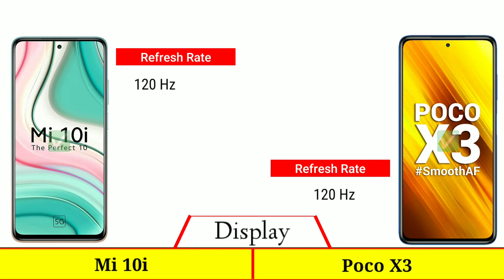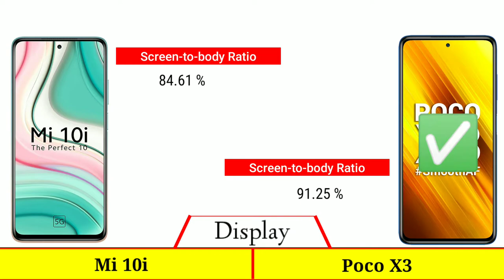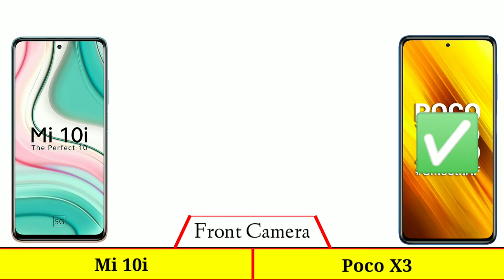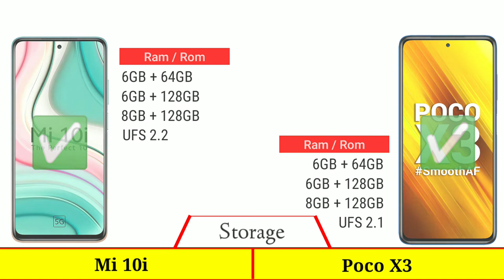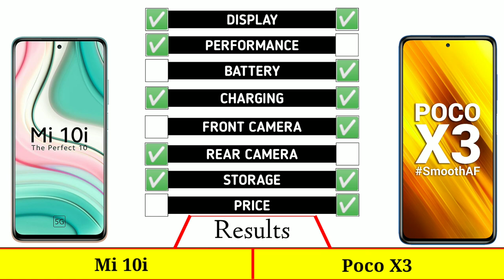Mi 10i vs Poco X3 - Full Comparison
Agar Aapko Video Accha Lage To...
Please...🙏🙏🙏...
Please...🙏🙏🙏...